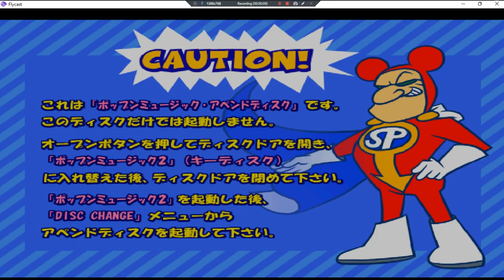Pop'n Music III Append Disc •J• ~ GamePlay ~ No Starto ~ DC ~ 1080pᴴᴰ ~ 2022 ~ W11